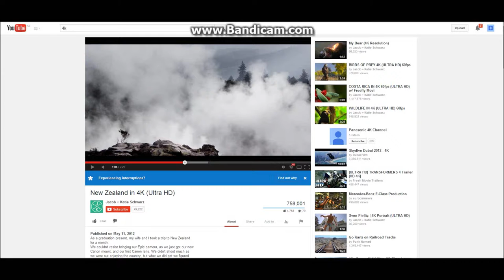Why Youtube Videos Stop Working in HD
Ǐ̢̞̬͎͎̺̤̞̫́͆̏̊͆͘̚͠͝ͅ'̛̝͔̥̱͔͉̖͖̲͌̊̈́̈́̄̅̋͗͝ͅm̜͚̱̭͈͈̝͕͉͌̿̌̿̾͛́͗̐̚͜ ̨̡͔͉̣̼͖̰̟͌͛̒̓͗́̀̚͠͝ͅw̡͖̰̼̼̟̘̋͌̀̽̄̋̓̋̈̃ͅͅͅa̢̡̝̙͓̮̺̺̗͚̅̓̌̋̇̒̃͒̒̀ṱ̢̢̟̤͙̲͈̦̞̑̃̏͆̈́̓͑͘͠͝c̨̞̼̱̤̳͓̤̤̔̾̃͋̒̍̀̓͐͜͝ḥ̨̪̱̜̭̤͙̭̐͛̈́͑̈́̾̽̈́̍̏͜i̧̛̲̤̳̻̠̲̯̬͐̑͒̀̋̆̄̔̿ͅn̨̥̯̺̭̜̮̩̭̒͋̀̌͗͊̀̉̊͂ͅǵ̣̲̠̳͙̘̱̮̰͌̿̊̌́̏͊͠͠ͅ ̡̜̰̰̬̹͖̤̪̠̃̈́̑͋͛̒͂͊̆̆a̜̺̞̘̻̟͔̱̯͐̒̉̋͆͂̆̊͗̕͜ ͓̜̠̱̞̻̜̜̺̥̀͆̐͛̏̐̔̒̅̎4̮̮͉̱͓̫̦̟̮̅̀̈́̆̊͘̚͘͠͝ͅK̦̫̝̗̹̩̼̱͎̫͌̾̐͋͊̄̕̚͠͝ ̧̛̣̞͔̘͈̞͇̹̂͌͂͊̅͑̌̚͝ͅv̢̧͙͉̟͉̙͇̘͋̓̆̈́͐͊̏̕̕͘ͅỉ̡̛̘͕̼̳͉͉̤̻̹̏͛̓̿̋͊͝͝d̨̛̬̞͉̘̖̞̲̟̒̀́́̓͌̇́̀͜e͙̮̼͎̯̤͕̟̙̟͆̃̊̏̓͆͒̈́̌̇ǫ͙̟̯͓̖̺̝̪̟͂͋͛̅̆͊̔̀͑̒ ̖̖͙̜̟̱̠͔͎͊̐̒́͂̓̈̌̾͜͠a͚̻͇͍̺͔̬̩̠̪̅͐́͐̓͘͝͝͝͠b̨̢̨̡͚̘̰̹̲̖̌̄́̉̄̍̈̾̀͗o̡̨̙̮̩͉̲̟͈̒͂̂̈́̌̂͂̅͑̈́ͅṳ̝̞͕̞̼͙̱̗̋͑̄̂͐̂̓͋̓̋ͅẗ̬̤̥̱̠̼̱͚͇̠́̿̉̉̄̾̂̾̕͠ ̜̜̰̣̪̗͖̤̮̪͂̐̇͒̾͊̇̑͗͝Ņ̨͍̝͕̯̲̪̩̈́̀̈́͛̔̽͒͂̎͜͝e̢̨̦̮̻̱̭̖̝͐̀̓̒̓͌̓̈́̇͠ͅw̨͚͚̜̘̙͙̼͒̇̈́͊͂̎̾̿́͠ͅͅ ̮̫̯͈̜͉̟̼̟̲̐̒̀̌̈͌̈́̇͝Z̢̖̰̩̘͍͈͎͊̄͐̓̑̉̌́̽̽ͅͅë̖̟̳͍̞͕̺̣̼̖́̄̇͒͊̄̌̐̔̑ą̭̹̙͉͇̣̰͍̟̏͊̒́̔͊͋̀̌̕l̢̨̛͓̖̖̝̞̣͕̟̀̄̈́̑̽̑̈̓͗ą̨͎͖̠̟̥͔̼̤̾̈́̒̄͋̀̽̍͘͠n̻̰͍̻͔̖̼̰̠̙̐̓̌̀̅͑͑͝͠͝d͕̠͚͓͕̥̩̞̱͒̈̀̔͆̌̀̓̂̕͜ ̢̬̘̤͓̠͕͈͕̺͒͂̍͆͐̊͊̊̀̒a̞͈̫̥̼̹͕͖̱̼̽͗̔̆̐̄̀̾̚͝n̡̫͙͎̪͙̱̖̈́̔̽͛͆̍̑̆͘͜͝ͅd̨̠̮̭̼͙̤͓̬̖̏̆̇̔͆̆̆͐̋͠ ̨̻̱͍̬͕̺̼̗̀̂̾̐͂̎̑̓͝͝ͅŵ̨̨̼̝̘̙̫̬͓̩̈͆̄͒̊͒͊̈́͝ḩ̨͓̖̞̯̝̯̹͖̌͋̂̿̇̅̅̃͒̚y̛͍̦̥̠̝̞̜̬̣̭̌̍̉̄̕͠͠͠͝ ͕̫͇̰̗̫̭̲̟̯̓̋̆̍̉͐͛͒̈́̄ţ̢̨̛͇͈̲̱͓͉̈̍̔̓̐̿̈́̚͠ͅh̥̲̮̜͎̪͔̉͊̄͑̅̂̏̈́̐͜͜͜͝i̧͎̗̗̳͈̩̠̩̩̇̀́̌̑̈́̍̿͠ş̖̹̹͉̗͇̬͍̓͐̊̂̌̑͗͆̆͜͝ ͙͕̙̞̰̯̞͍͕͕̇̌̀̐̉̌̃̃̈͝ȉ̡̤̝̖̹͚̜̺̗̤̓̀̑̽̿̐̆̌͝s͖̝̠͈̗̼͇̘͙̗̽̿͌͒̎͂̊͑̀͝ ͔̹͕̫͖͍̲̬͎̓̄̀̉͗̒̏͋̎̕happening to me!

The text is gone! Where